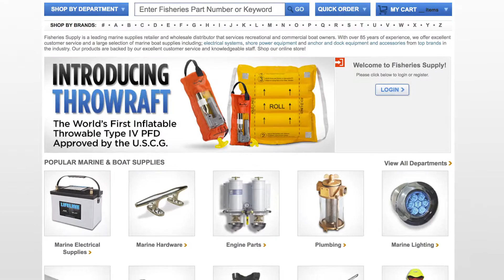Fisheries Supply - Customer Appreciation & Website Convenience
Fisheries Supply is a leading marine supplies retailer and wholesale distributor that services recreational and commercial boat owners. Fisheries Supply, a third generation family owned business exemplifies passion and care. In this video, Robert Feller, purchasing director of Fisheries Supply for the past 20 years talks about the company's customer appreciation events and user friendly website.

Fisheries Supply offers full line of Xantrex power inverters, battery chargers, inverter/charger combination units and other electrical accessories. for more information.